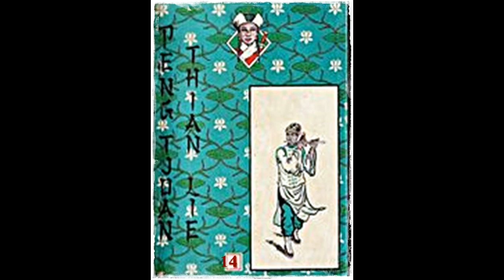Seri Cerita Silat Bidadari dari Sungai Es Jilid 14